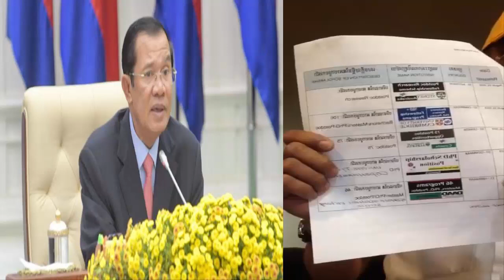Mak Houen ប្រលះពួកអាបណ្ឌិតគ្រាវជ្រូកសសើហ៊ុន សែន/ very strange to the monks of the Khmer Rouge era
តា ហឺន ប្រលះខាន់ សុវណ្ណ អាសុខ ឥសានពួកអាបណ្ឌិតគ្រាវជ្រូកតែសសើហ៊ុន សែន